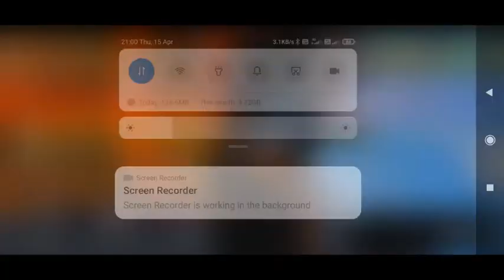Win Every Custom!! 🎯 & Diamond 💎 Giveaway || [5k views]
How to win every custom in FF .&
 diamond giveaway to 5 person . in next video height damage = yes
jump= 400 persent
HP=500

ffrewards. com code 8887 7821